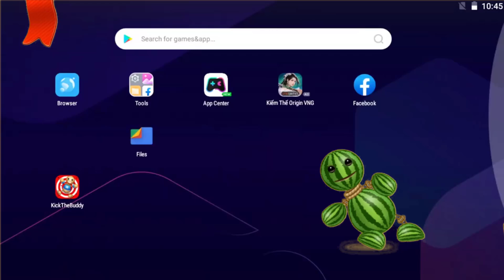Kick The Buddy 2024 | The Buddy Born in Machine Press VS WATERMELON BUDDY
Kick The Buddy 2024 | The buddy Melon vs The Buddy Born VS WATERMELON BUDDY